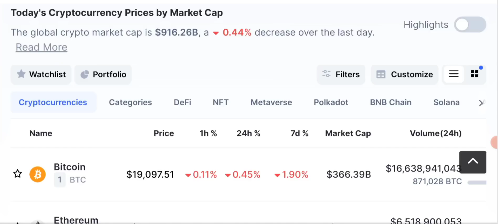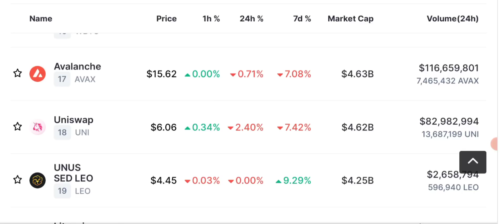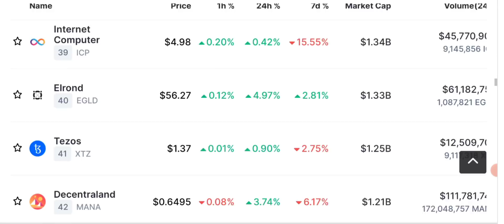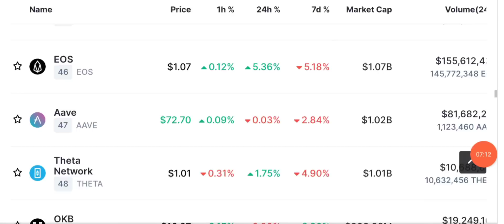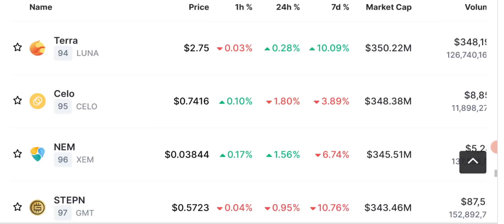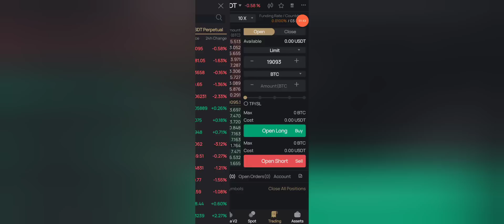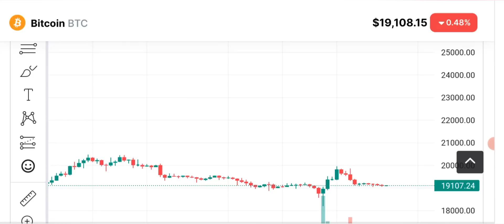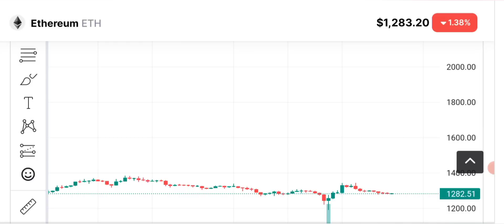Bitcoin pump is coming ? Crypto News Today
Today I am here with Latest Crypto news Bitcoin price prediction. BTC Pump is coming?
latest CRYPTO news Alerts and updates

We provide signals for Spot traders but Future traders also benifits from these CRYPTO Signals.
Although future trading involves alot of Risk and is not allowed by most of the ulmas as well.
We also suggest you to do spot trading and not FUTURE TRADING.

🔴 Table of contents:

00:00 : intro
01:53 : crypto news today
10:20 : Bitcoin pump is coming?
11:45 : Bitcoin price prediction
13:10 : bitcoin Ethereum Candle Chart
18:10 : outro

🔴🔴🔴Popular Uploads 🔴🔴🔴

_____________________________/SOCIAL LINKS\___________________________________